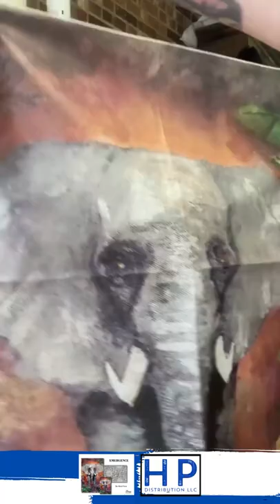Emergence by Cheryl Tocci Decoupage